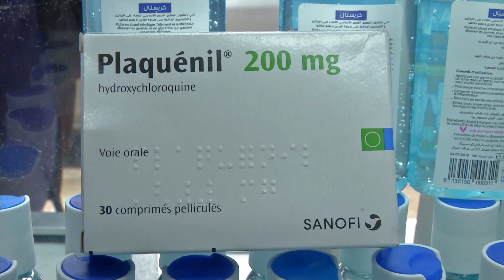مضاربون يتلاعبون بأدوية علاج كورونا.. وزارة الصناعة الصيدلانية تحذر